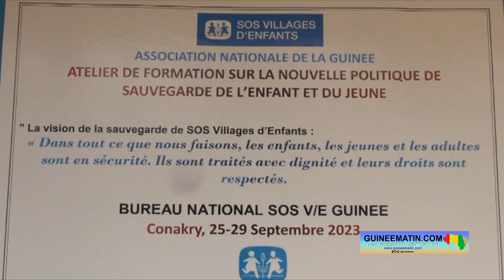Conakry : plusieurs ONG outillées sur la cybersécurité